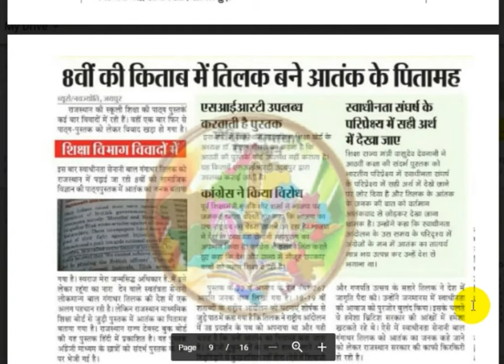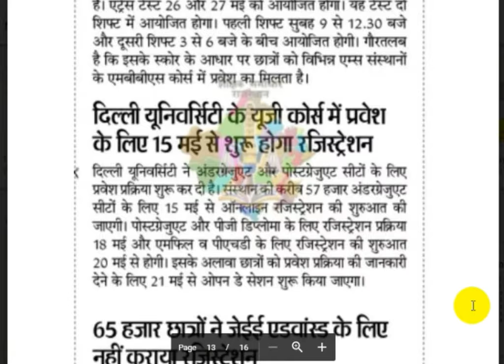शैक्षिक समाचार राजस्थान 12 -05 -2018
समस्त संभाग